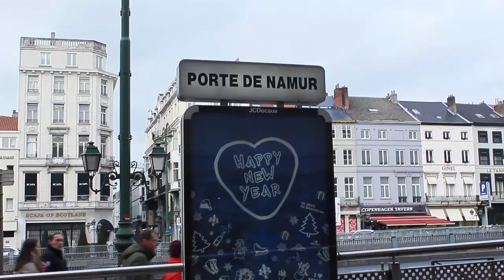LE BAPTEME DE ILDEVERT ET STEVE GAD A VALENTON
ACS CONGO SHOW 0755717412